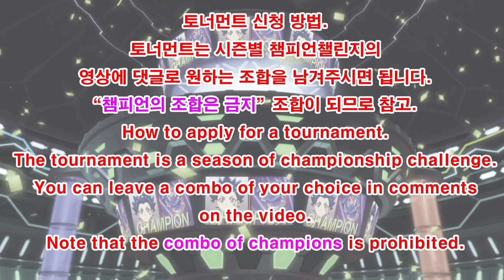베이블레이드 버스트DB 제46회 시청자 커스텀 토너먼트 본선3,4차/Subscriber Combo Tournament/Beyblade burst DB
Cyclone Ragnaruk
다이너마이트 벨리알
Dynamite Belial